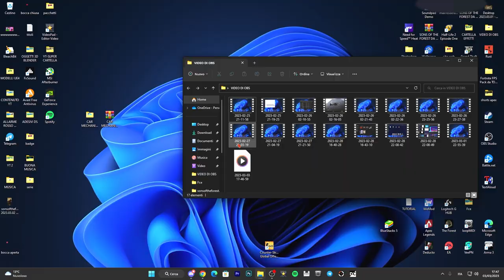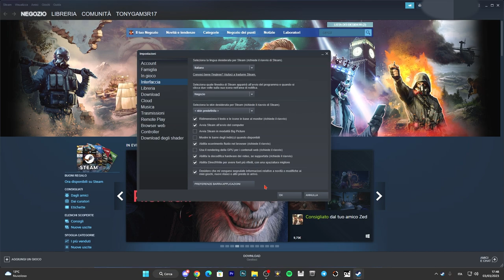Come non laggare su STEAM abilitando/disabilitando il rendering della GPU - tutorial ITA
PC:
MOBO: B450 GAMING PLUS
CPU: R5 3600
GPU: 1660 SUPER
RAM: 16 GB
CASE: 4000D AIRFLOW CASE CORSAIR

VIDEO TUTORIAL
               GAMES---TECH---MICROSOFT